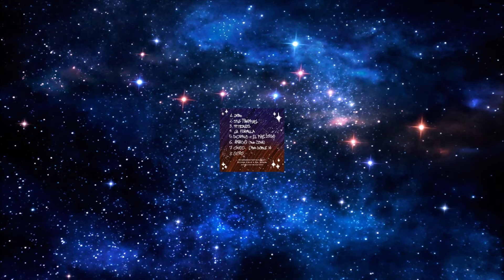Stiven Cruz x Dr. Drain - TÍTERES (Music Video) [STILL TRAPPING]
STILL TRAPPING - EP en colaboración con Dr. Drain

- Grabado, mezclado y masterizado por @Thedrdrain
- Portada y visual: @musgo.one